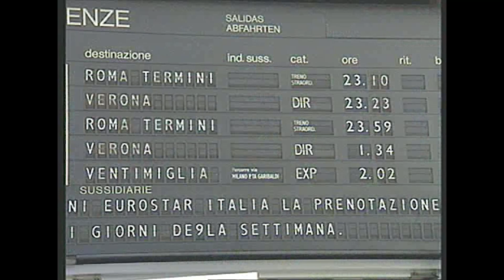23apr2000 I I bresciani a "Roma Express"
Sono stati 1.800 gli adolescenti bresciani che hanno partecipato il 18 aprile scorso all’incontro di Roma con papa Francesco. È stata una bella esperienza che vanta tanti precedenti. Nel numero 453 de “La Buona Notizia”, andata in onda il 23 aprile del 2000 un ampio servizio dava conto del viaggio di 1.200 cresimandi di 61 parrocchie, a Roma per partecipare alla prima edizione di “Roma Express”. Salutati alla partenza della stazione di Brescia dal vescovo Giulio Sanguineti, in occasione della Domenica delle Palme avevano avuto modo di partecipare alla Messa presieduta in piazza San Pietro da Giovanni Paolo II.